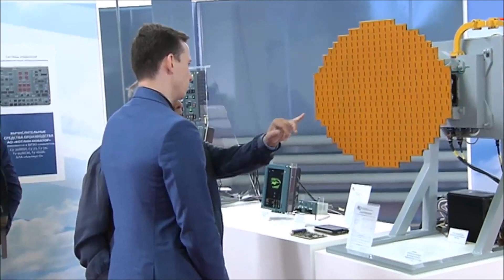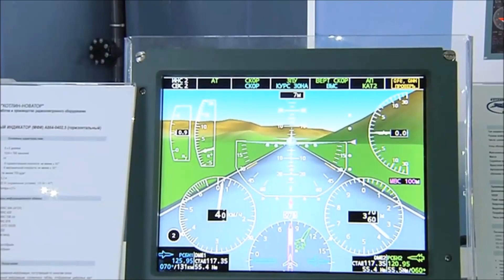Dva najbolja lovca za srpsko RV Su-35S vs MiG-35S -Two best Fighter Jets for Serbian AF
Suhoj Su-35 Flanker-E ruski je višenamenski borbeni avion koga je projektovao OKB Suhoj. Proizvodilo ga je Avijacijsko proizvodno udruženje Komsomolsk na Amuru Gagarin.
Performanse
Maks. brzina na Hopt
2.500 km/h
Taktički radijus kretanja
1.600 km
Dolet
3400 km
Plafon leta
18.000 m
Brzina penjanja
16.800 m/min
Naoružanje aviona: Suhoj Su-35
Vatreno (streljačko) naoružanje
Top
Broj i oznaka topa
1 h GŠ-301
Broj granata
150
Kalibar
30 mm
Mitraljez
Bombardersko naoružanje (bombe)
Klasične avio bombe
8 h KMGU; 12 h FAB-500M-62 BetAB; 16 h FAB-500M-54;
Ukupna masa
8.000 kg
Broj tačaka za podvešavanje
12
Raketno naoružanje (rakete)
Broj i oznaka raketa
v-v:12 h RVV-AE; 8 h R-27R/RE/TE i 6 h R-73; v-z: 120 h 80mm; 30 h NR3-122mm; 6 h NRZ 266mm; v-m: H-29T, H-31A
Broj podvešanih raketa 12
Mikojan MiG-35 Fulcrum-F je ruski višenamenski lovački avion razvijen na tehnologiji MiG-29M/M2 i MiG-29K/KUB. Pripada četvrtoj generaciji mlaznih lovačkih aviona. Do sada je konstruisano 10 prototipa ovog aviona.
Performanse
2.560 km/h
Taktički radijus kretanja
1.000 km
Dolet
3.100 km
Plafon leta
17.500 m
Brzina penjanja
19.800 m/min